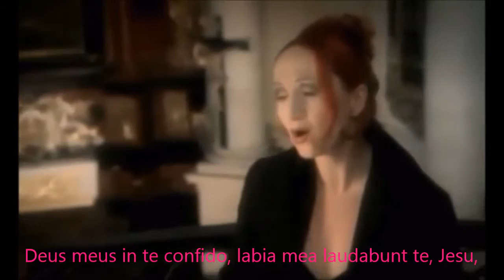MARTIN BABJAK & BÁRA BASIKOVÁ - Veni Domine (1999) (latinské titulky / Latin subtitles)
Hudba:  Pavel Vaculík, Daniel Hádl,   text:  Miloslava Lázňovská.